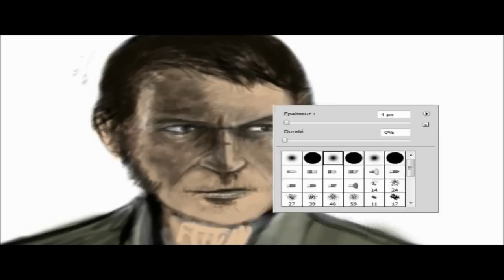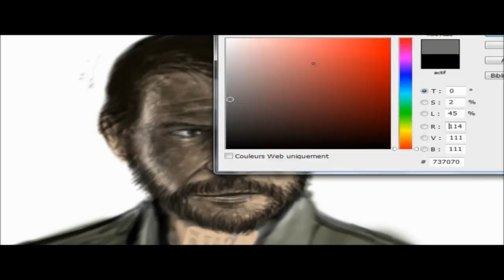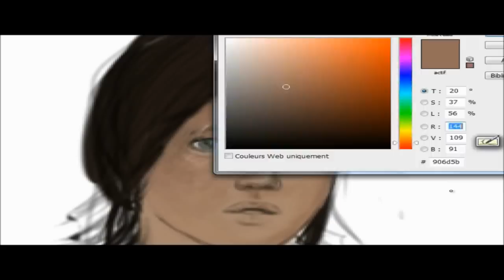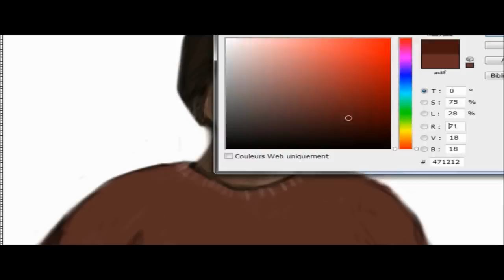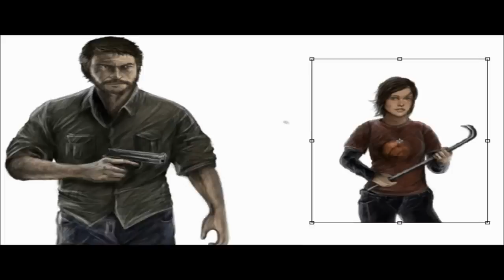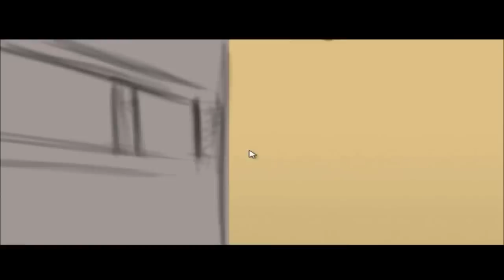The Last of Us - Speed Painting (Nolli Prev)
Digital Painting with Photoshop CS5 during ten hours by Nolli Prev.